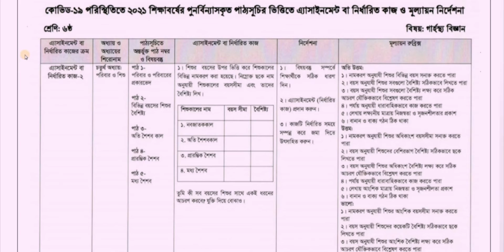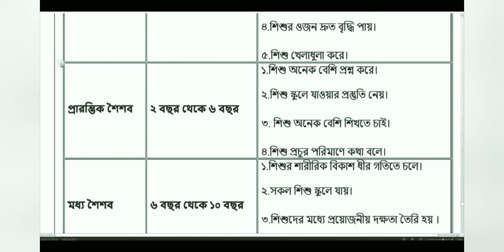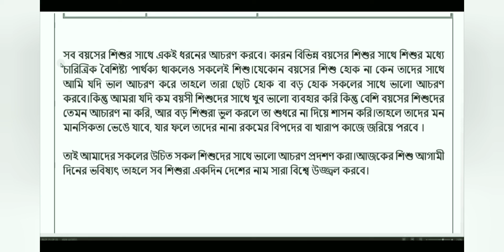Class 6 Home science Assignment.